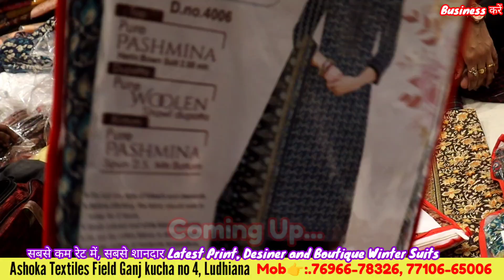Winter Sepcial Suit // इस साल की सबसे शानदार वरायटी Print and Boutique वाले सूट सबसे कम रेट में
Ashoka textile, 175 से शुरू Winter Sepcial Suit // इस साल की सबसे शानदार वरायटी Print and Boutique वाले सूट सबसे कम रेट में

2.online Order करते है तों Payment करने से पहले video call पर ( माल) suits जरूर चैक करें

Business करें,
Ladies Suit,
Designer Suit,
Ludhiana Wholesale,
Wholesale market,
Suit manufacturer
Ladies Suit
Party wear suit
Designer suit

Cotton duppta suits
Bandhani suits
Bandhej dress material
Jaipuri suits
Gujrati suits
Cotton printed suits
Namazi duppta
Chandni chwonk suits market
BATIQ SUITS
batiq suits
jaipuri dress material
designer suits
gujrati suits
karachi suits

jaipuri suits
gujrati suits
batiq suits
bandhani suits
bandhej suits
hand work suits
punjabi suits
patiala suits
100% pure cotton suits
Cotton printed suits
Jaipuri suits
Gujrati suits
Punjabi suit
Rajasthani suits
fancy suits
biggest wholesaler
and manufacturer
Bandhani suits
Bandhej suits

winter Suit,
ladies suits,
cotton suits,
ambala market,
ambala wholesale,
ghumar mandi suits,
wholesale market,